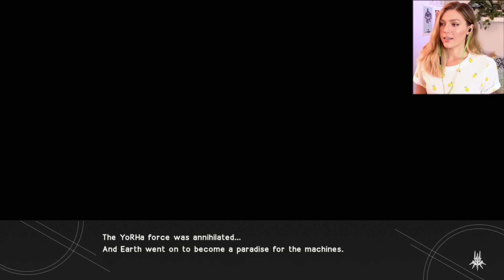Let's Begin! | NieR: Automata Pt. 1 | Marz Plays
Our next journey has been a super highly recommended game! I'm excited to start another playthrough along side Bloodborne :D

Casey M ▪ Alcides ▪ Sarai M ▪ Richard Y ▪ Arseni P ▪ Kai B ▪ Romil B ▪ Jessie K ▪ Raymond F ▪ Dizzy ▪ Ovet O ▪ Dileepan M ▪ Jordan ▪ Exskwerl ▪ Jeremiah S ▪ Robert B ▪ Willis M ▪ Lee M ▪ Louis B ▪ Nyjah M ▪ Raymond V ▪ Brandon H